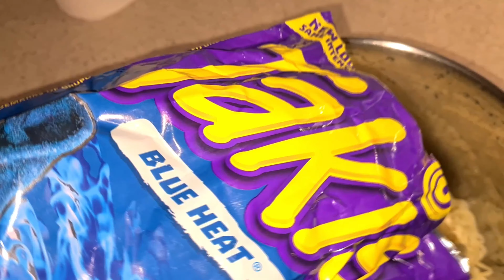[ASMR] Blue Heat Takis Fire Noodles & 🍕 MUKBANG 🇷🇴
Bun venit prieteni! Astazi voi gati si voi manca blue heat Takis fire noodles, plus o felie de pizza... 'la misto'.
Totul va fi stins cu o Fanta Madness la doza.
Fara vorba multa, doar sunete ASMR MUKBANG, made in Romania cu mancare din Romania si nu numai.

Baga-ti 🎧 castile 🎧 in urechi pentru a te bucura de de o experienta ASMR  HQ!!!

⚡ ₿ ⚡ DONATII CRYPTO:

-Bitcoin BTC:
 1MtRTFcbuZ7BNeqZ4k7MuCWEEn6ZcSGfRw

-Ethereum ETH:
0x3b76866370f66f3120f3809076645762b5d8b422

-Helium HNT:
13BbLMx1UjkSRVNh1BTbKwLn3JYefD5bX6aariQzCqpUZkFeinN